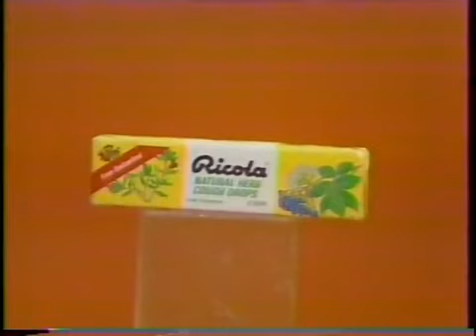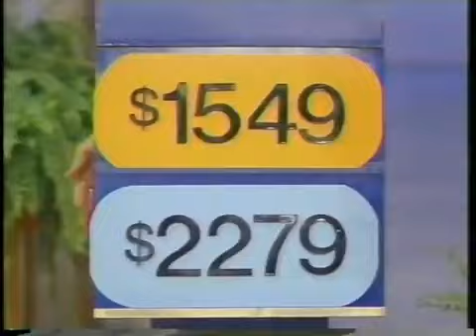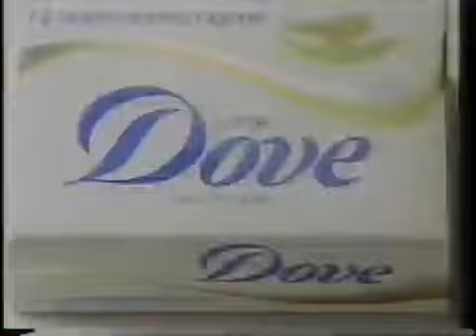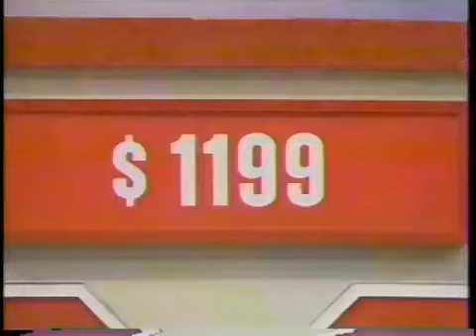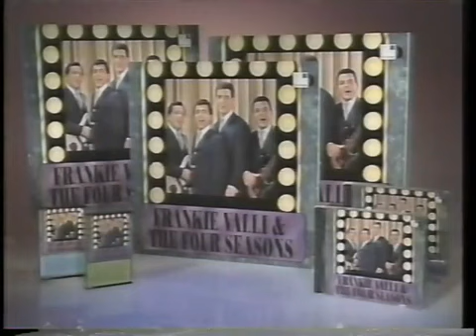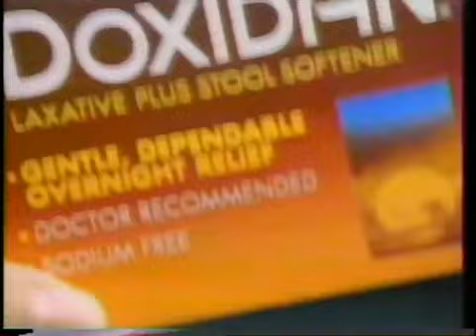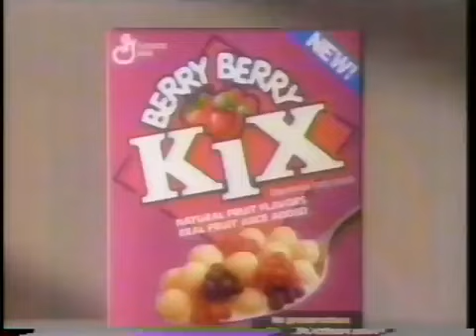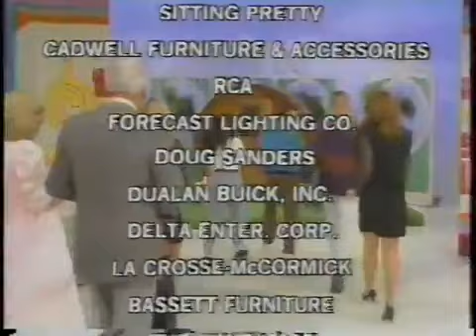The Price is Right (8311D)- February 17, 1992